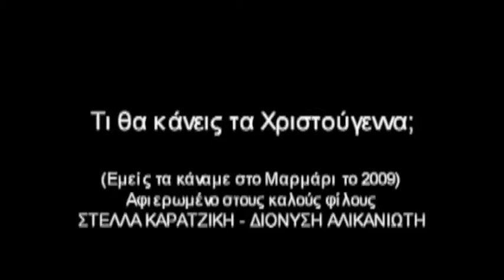CHRISTMAS IN KOS 2009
Με τους καλούς μου φίλους Στέλλα Καρατζίκη και Διονύση Αλικανιώτη στην Μεσαριά της Κω.